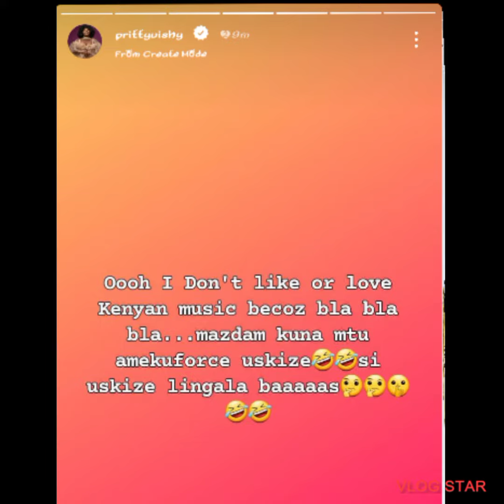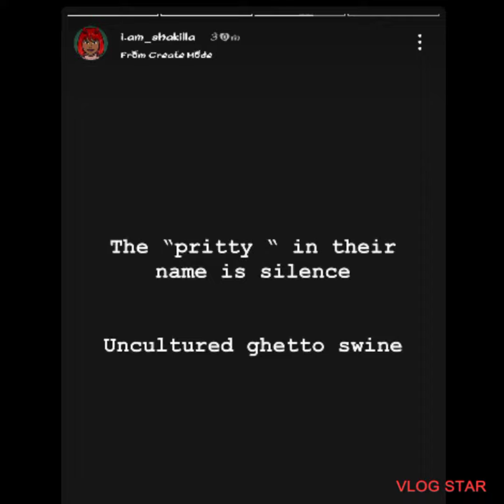Shakilla vs pritty vishy.|"you swine" 😱